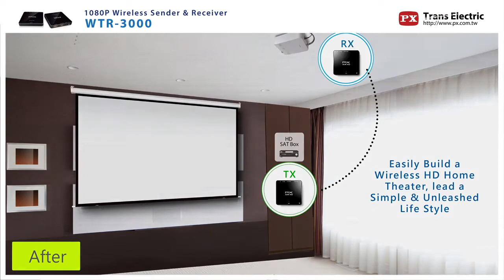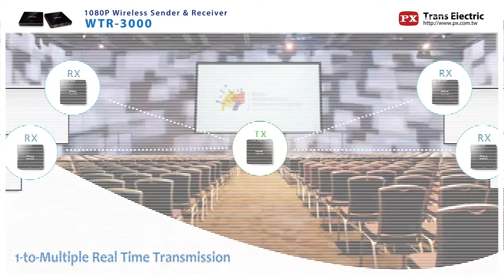Review Wireless HDMI Transmitter Receiver Audio Video Tanpa Ribet PX WTR-3000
Didesain di Taiwan dengan GARANSI 18 bulan.

FREE HDMI-1.2 MM

Deskripsi :
2. Latency sangat rendah.
3. Dapat digunakan di ruangan berbeda.

ISI KEMASAN:
1.       Adaptor daya transmitter DC 5V
2.       Adaptor daya receiver 5V
3.       Unit transmitter x1
4.       Unit receiver x1
5.       Wall-mounting
6.       IR RX x1
7.       IR TX x1

Dapat digunakan untuk:
Input: Set top box, Laptop, Kamera
Output: Komputer, TV, Proyektor

SIMPLE INSTALLATION
Dengan metode WIRELESS, tentu HDMI sender ini dapat menjauhkan Anda dari resiko pemasangan kabel panjang yang tentunya lebih membutuhkan biaya yang lebih besar dan pemasangan yang butuh waktu lebih lama.
SMART IC SUPPORT
Perangkat ini mendukung IC Support WiVu 5G yang tersertifikasi. Yang tentunya tidak mudah panas dan proses transmisi menjadi lebih stabil dan waktu transmisi lebih lama.
EXTRA LONG TRANSMISSION
HDMI Wireless ini mendukung jarak transmisi hingga 60 meter. Dengan teknologi TX dan RX yang stabil, tentu dapat membuat waktu Anda menjadi lebih efektif.
SUPPORT MULTIPLE RECEIVERS
HDMI Wireless ini dapat mendukung hingga 4 receiver sekaligus. Receiver yang dihubungkan juga dapat ditempatkan pada lokasi yang berbeda-beda sesuai yang Anda inginkan.
HIGH DEFINITION AUDIO AND VIDEO
Dengan fitur HD yang dimiliki, perangkat ini mendukung resolusi 1080p (4KX2K) yang tentu akan memberikan kenyamanan gambar dan suara yang lebih nyata.
SMALL AND SIMPLE
Dengan bentuk yang kecil dan design glossy, HDMI Wireless ini menjadi mudah di bawa, ringan, dan praktis.

Fitur:
1. Mendukung HDCP yang dapat menyesuaikan secara otomatis
2. Mendukung fitur WiVu 5G band (resiko gangguan rendah dan transmisi tinggi)
3. Mendukung fitur 2T2R (dual antenna)
4. Mendukung fitur IR Return
5. Mendukung fitur Loop